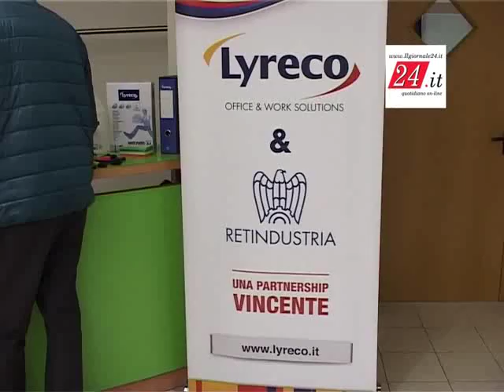Le immagini dell'inaugurazione della sede avezzanese di Confindustria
Appuntamento presso il nucleo industriale